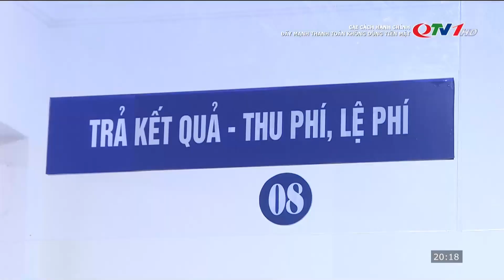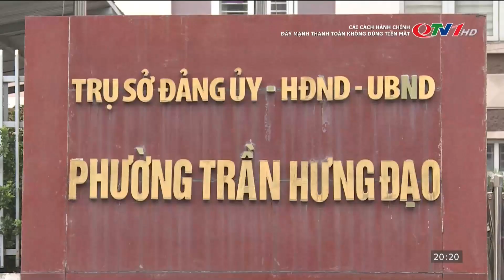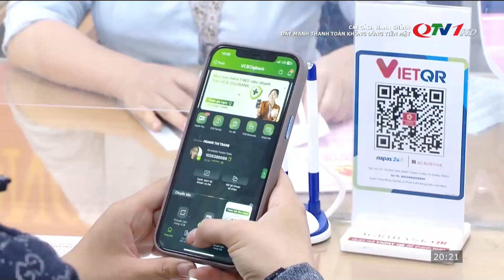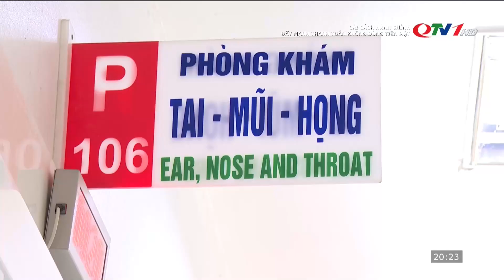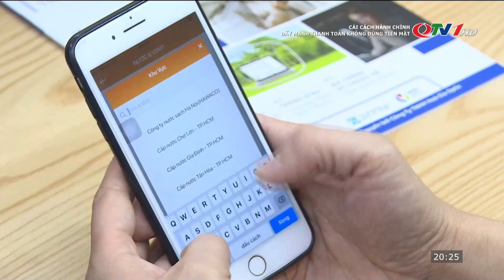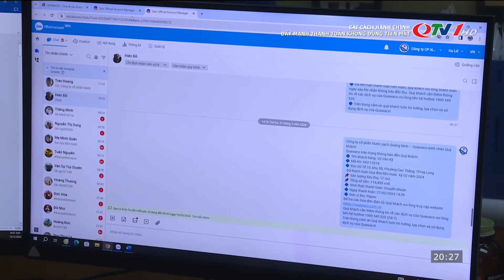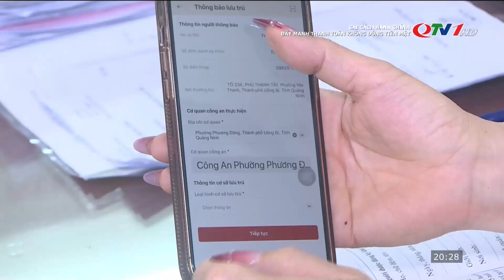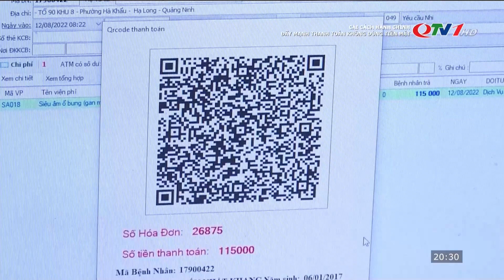Đẩy mạnh thanh toán không dùng tiền mặt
Kinh tế số đang ngày càng mạnh mẽ, trong đó độ phổ cập của hình thức thanh toán không dùng tiền mặt trong giao dịch, mua sắm đang dần trở nên phổ biến và được đông đảo người dân ưu tiên lựa chọn, từng bước hình thành thói quen người tiêu dùng từ thành thị đến nông thôn.